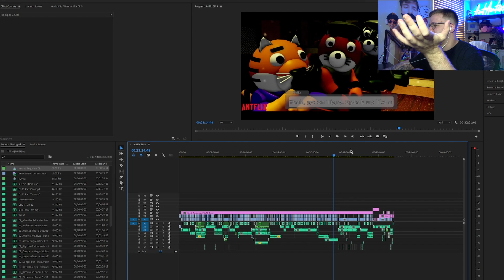Piggy Antflix Series [11] | The Signal BEHIND THE SCENES (Roblox Animation)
Todays Video: Piggy Antflix Series [11] | The Signal BEHIND THE SCENES (Roblox Animation)